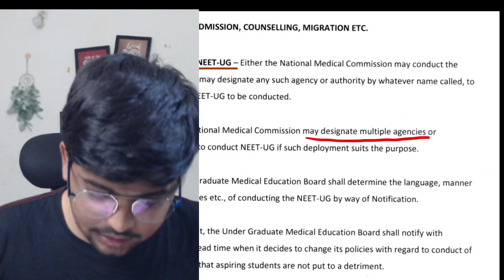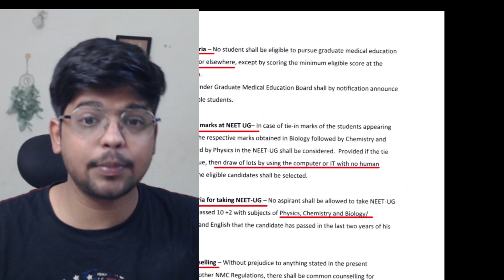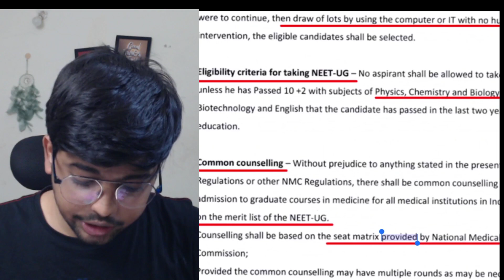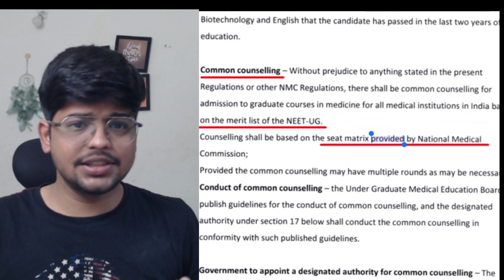NEET EXAM मे बदलाव? NTA Gaya? MBBS मे बदलाव? Age, Attempt and all ? Detailed video